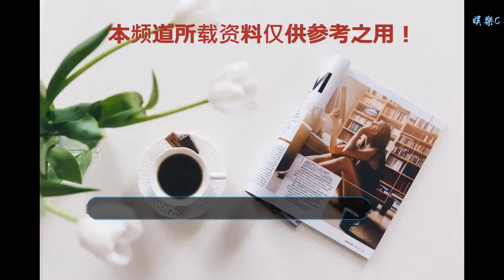同樣被拿掉節目，吳昕記了多年，李維嘉一笑了之，也許這就是差距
谢谢！

      原標題：同樣被拿掉節目，吳昕記了多年，李維嘉一笑了之，也許這就是差距
            最近新開播的一檔綜藝《我家那閨女》，上來就取得了不錯的收視率。興許因為制作過《我家那小子》，節目組有了經驗也有了粉絲基礎。《我家那閨女》開播就讓很多明星成了熱議話題，其中談論最多的就是吳昕了。因為她在節目中透露了很多自己內心的想法，與臺上嘻嘻哈哈的形象完全不一樣。

看過《快樂大本營》的觀眾朋友都知道，吳昕在快樂家族也有年頭了，一直處在不溫不火的狀態。尤其是早年，忍受了很多的爭議。大家說得最多的莫過于她不會主持，在臺上就是個擺設，甚至有網友懷疑臺長就是吳昕爸爸才會讓他主持《快樂大本營》的，可見當時吳昕承受的非議有多深。

不過最令人心酸的還不是網友的批評，而是領導的質疑。吳昕在節目中坦言，有一次跨年晚會，臺上十幾個主持，節目組生生把吳昕的節目給拿掉了，這讓她深受打擊，坐在臺下就一直哭，一直哭。這個事情吳昕記了很多年，哪怕今天提起來依然是淚眼婆娑。

不知道大家聽了這段是什么感覺？反正現場的嘉賓和爸爸們聽著也是各種想抹淚，氣氛一下凝重了很多，連一直愛耍寶的大張偉都忍不住來句：“現實殘酷！”

話說大家是不是也很疑惑，為什么吳昕這么努力還是沒有得到大眾足夠的認可？是專業水平不夠嗎？未必，也許我們能從吳昕的搭檔李維嘉那里找到答案。話說李維嘉聽完吳昕的訴苦心理也不是滋味，因此他在節目中主動問吳爸爸：“知道是誰拿掉了吳昕的節目嗎？”

這話聽著怎么像李維嘉要幫吳昕“報仇”似的？錯了，其實維嘉是在“挽救”節目組。只聽維嘉話鋒一轉，表示就是這個節目組，當時的跨年晚會就是《我家那閨蜜》這個組做的。這一波轉折真是惹得現場哈哈大笑。不過維嘉的高明之處還在后面。

接著維嘉表示：“吳昕記錯了，當年我的節目也被拿掉了！”李維嘉表示當時自己是給黃曉明搓碟，搓著搓著就把自己“搓”沒了！所以總得來說真是的因為時長的原因節目組才砍掉了節目，但是被“犧牲”的不只吳昕一個。只不過吳昕當時反應有點大了，還記了這么多年，維嘉則是一笑了之。

不知道大家在看到這段是什么反應？也許這就是吳昕和李維嘉的差距，或者吳昕沒有其他幾位主持紅的原因。首先從心態上維嘉就比吳昕好很多，節目砍了沒往心理去，反正鬧脾氣也沒用是不是？而且維嘉還用這事做調侃，避免了節目組遭受輿論的危機。

他首先挑明了這事是誰干的，避免大家背后猜忌有內幕；及次維嘉以一種幽默的方式收尾，可以幫節目組撐足了面子；第三維嘉表示自己的節目也被拿了，是吳昕記錯了，順便解開了吳昕多年的心結。三步走讓節目整個氣氛又活躍了起來，不得不說他能在何炅之下找到自己的一席之地是有原因的，這就是主持功力！

最后嘉賓們在維嘉“力挽狂瀾”的控場下都笑得前仰后合的，連吳爸爸都開心了不少，似乎忘了剛剛吳昕那些不愉快的事，這個也許就是吳昕需要學習的地方吧，你們說呢？實話實說，大家覺得吳昕這些年主持做得怎樣？